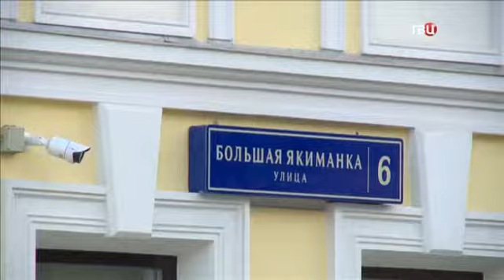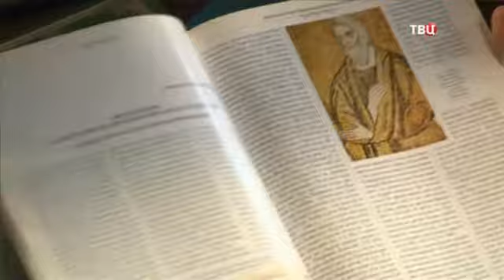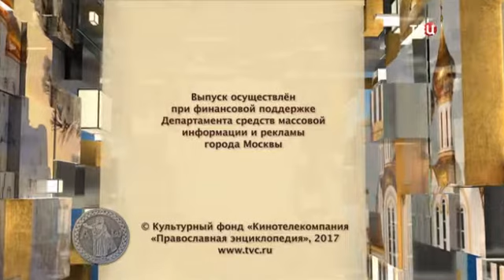Христианская топонимия Москвы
Православная энциклопедия ТВ Центр